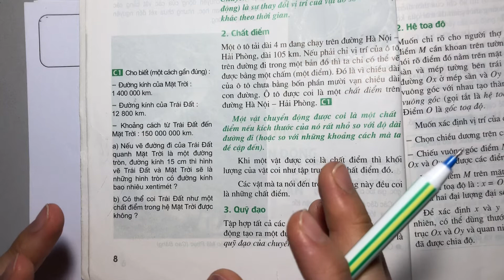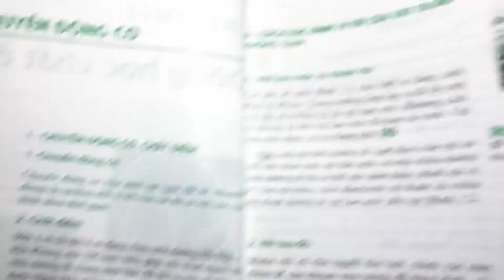Trả lời câu C1 trang 8 SGK Vật lý 10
Xem chi tiết lời giải tại đây:
Cho biết (một cách gần đúng):
 - Đường kính của Mặt Trời : 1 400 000 km.
 - Đường kính của Trái Đất : 12 000 km.
 - Khoảng cách từ Trái Đất đến Mặt Trời : 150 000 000 km.
 a) Nếu vẽ đường đi của Trái Đất quanh Mặt Trời là một đường tròn, đường kính 15 cm thì hình vẽ Trái Đất và Mặt Trời sẽ là những đường tròn có đường kính bao nhiêu xentimet?
 b) Có thể coi Trái Đất như một chất điểm trong hệ Mặt Trời được không ? .